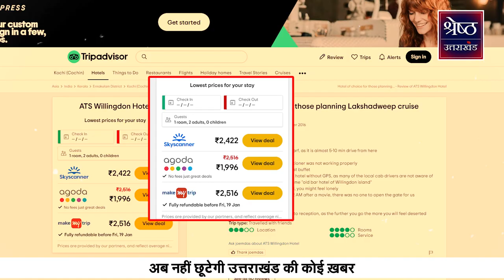जो लक्षद्वीप PM Modi को खूब भाया, वहां का Tour Ticket कटवाने से पहले ये रिपोर्ट जरूर देख लेना